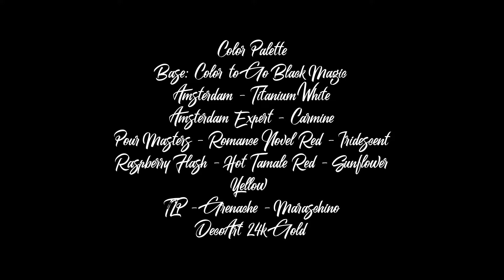E11: Creating Embers of Emotion 10x20 Deep Edge Canvas